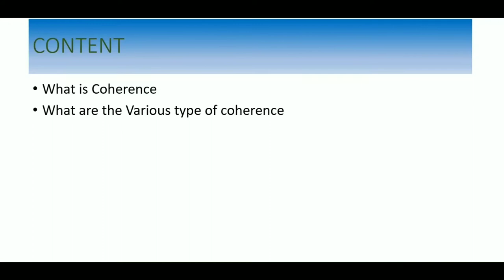What is Coherence